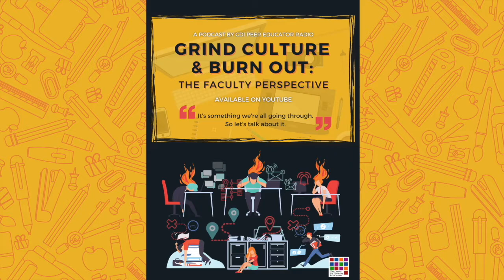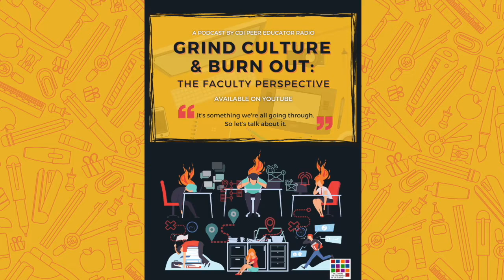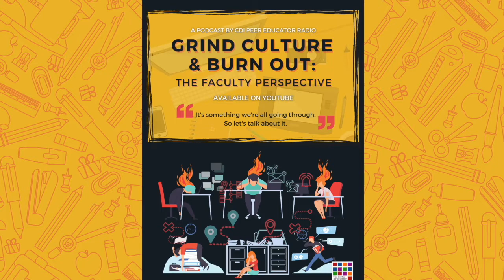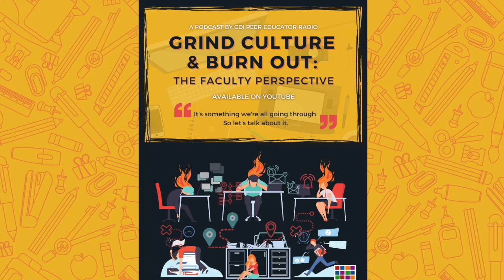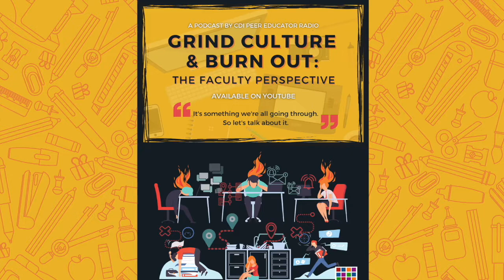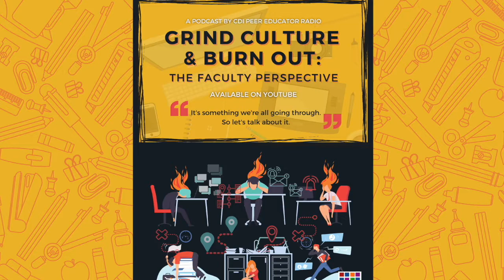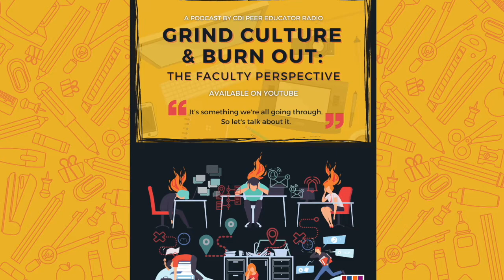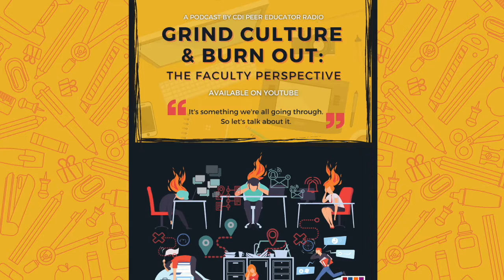CDI Peer Educator Radio | EP 2 - Grind Culture and Burn Out: Faculty Perspective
In our second episode, peer educators Jennifer Saldana and Dhanya Rao speak with American University professors, Dr. Ammarah DeCuir (School of Education) and Enchautegui-de-Jesus, about how they have adapted to student experiences of burnout and imposter syndrome.